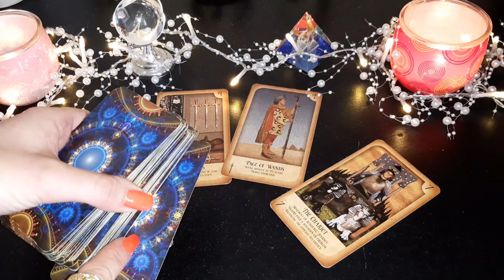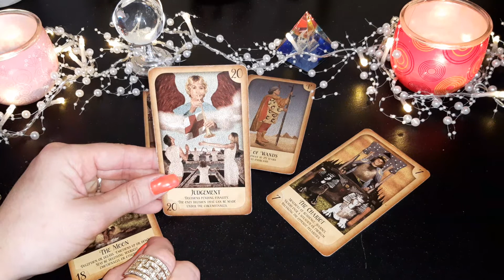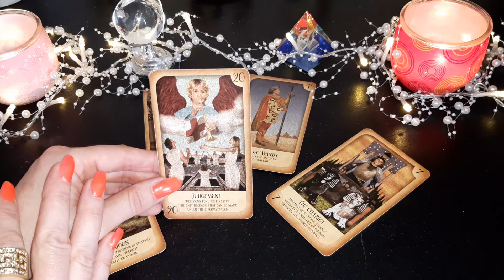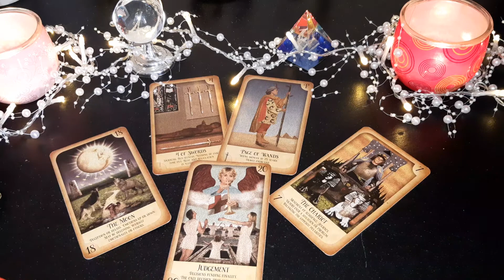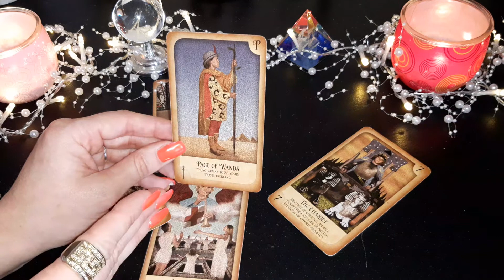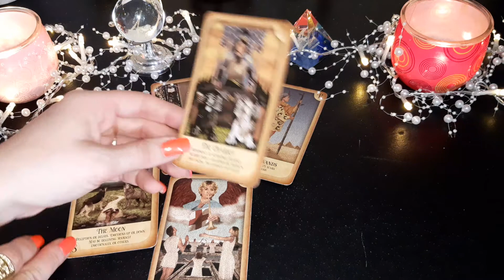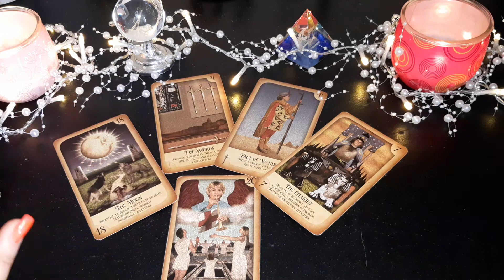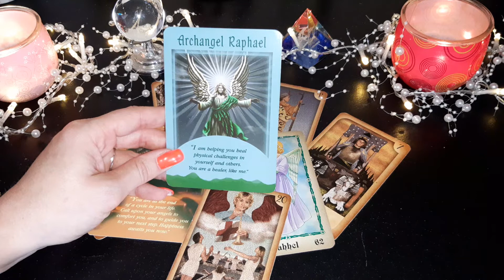♌LEO – PREPARE Yourself for What’s COMING!!!! - July 18 – 24, 2022, Tarot reading.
This is a general tarot reading for LEO (Sun, Moon and Rising) for the week of July 18 – 24, 2022.